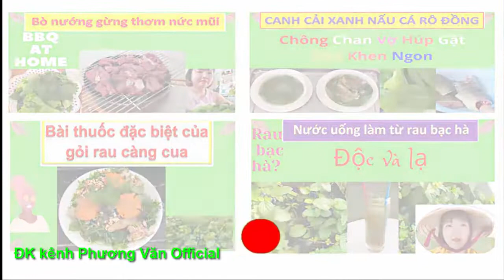199* Mẹ 82t quá vui mừng khi a Randy đến thăm và làm xn